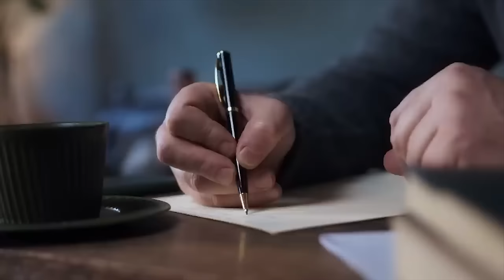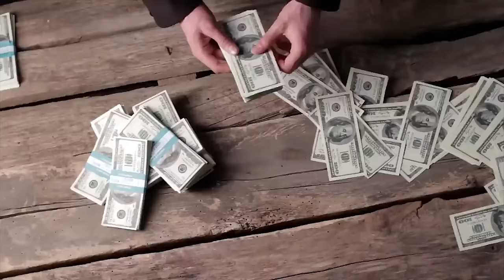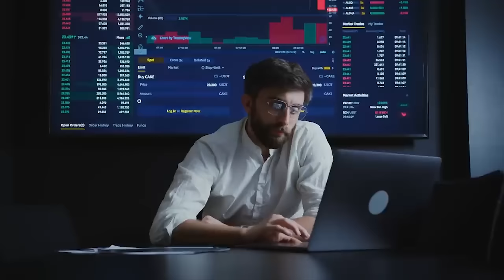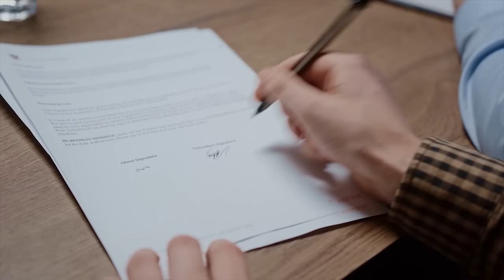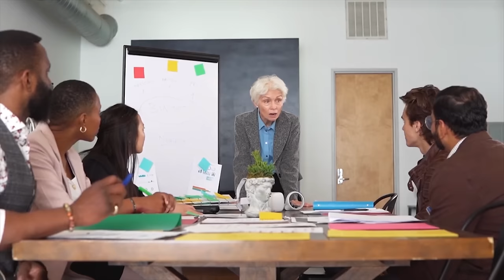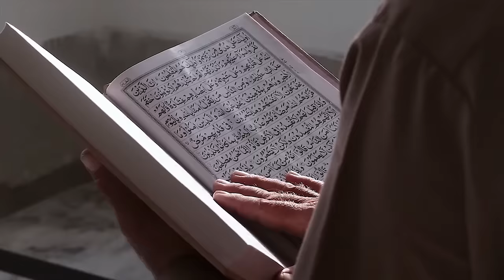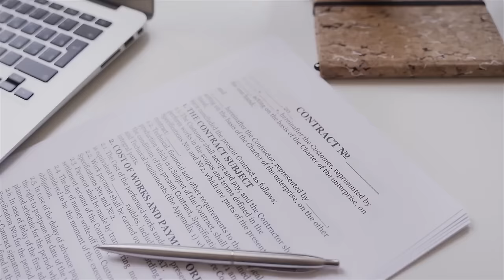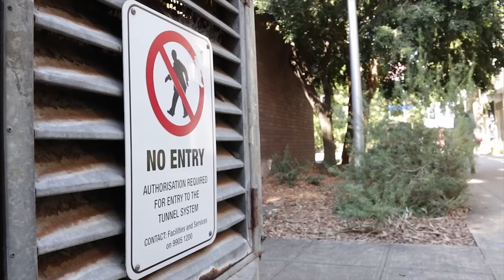My Days at Mossad Academy : Inside Mossad and Mossad Operations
shalom,, in this video, i share my captivating journey at mossad academy offering a rare glimpse into the instense world of mossad operations and intelligence training. from rigorous drills to strategic simulations, i recount my firsthand experiences shedding light on the meticulous training methods employed by mossad join me as i delve into the intricacies of mossad operations, uncovering the covert missions and tactical maneuvers that defines that renowned intelligence agency called mossad.

Topics Discussed:
mossad,mossadoperations,mossadoperationsinhindi,ismossadpowerfull,
mossadacademy,israel

"by way of deception by victor ostrovsky" the views and opinions expressed in this video are those of the author and do not reflect the official policy of the specs